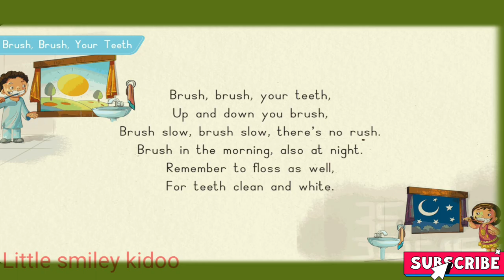Brush,Brush your Teeth Rhyme | Brush,Brush Your Teeth up and down your Brush song